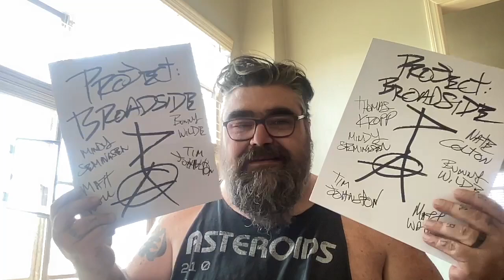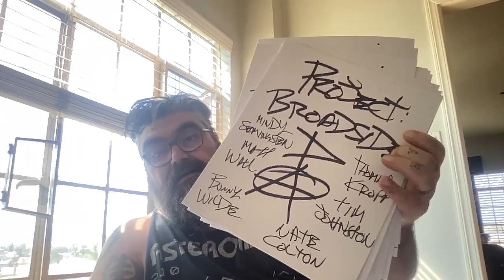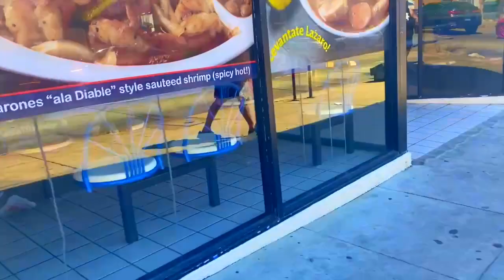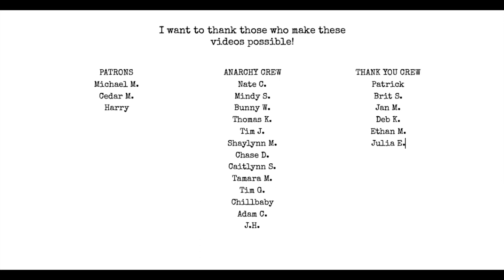Poet Vlog 25: July 4, Tour of Burbank, Project Broadside